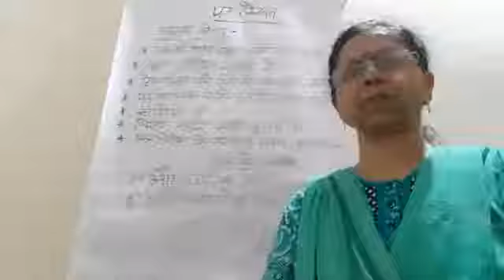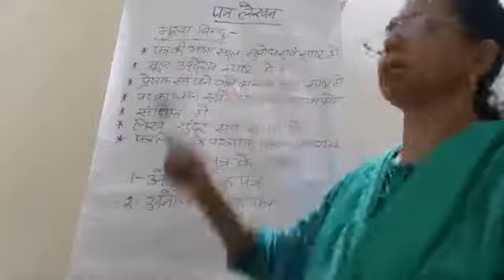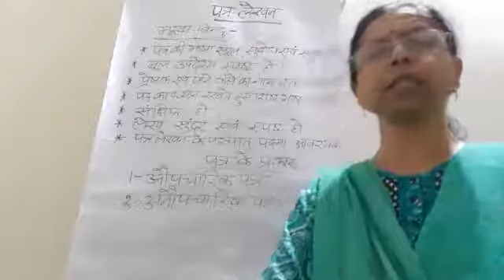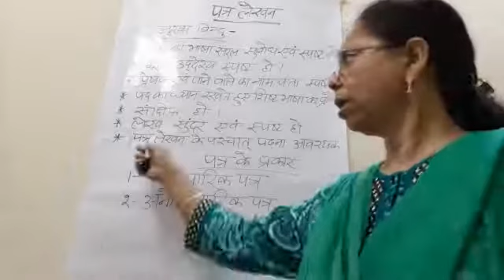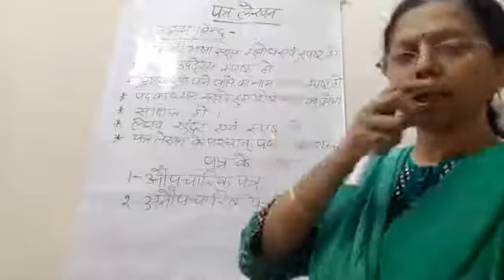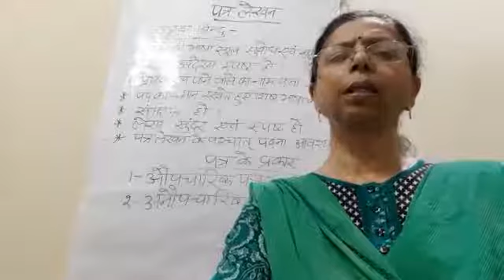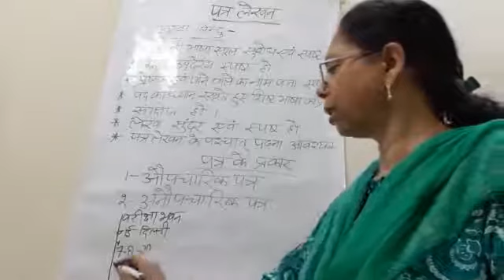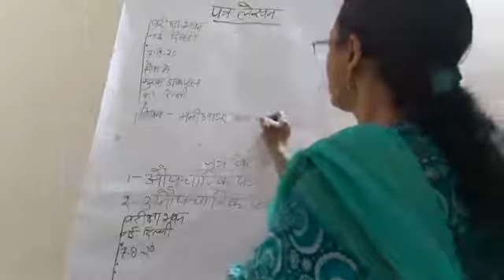Class IX Hindi patra lekhan 10 08 2020 by Dr Sadhana Chatterji